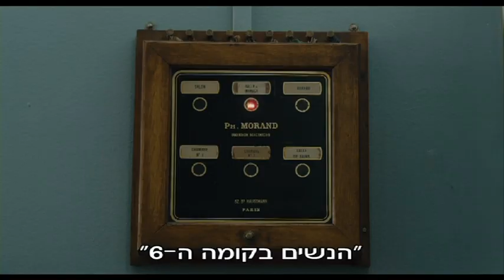הנשים בקומה ה-6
מריה הצעירה והיפה, רק הגיעה לפריז מבורגוס, הישר לדודתה המתגוררת בקומת המשרתות, יחד עם כל עובדות הבית הספרדיות.
1960 ז'אן לואי ג'ובר בעל הבית (פבריס לוקיני) חי בבית הזה כבר שלושה דורות, חיים שלווים, אמידים, יציבים ומשעממים. הוא ברוקר, אשתו (סנדרין קיברלן) אשת חברה ושני בניו שוהים בפנימיות.
כשהמשרתת הותיקה של המשפחה נוטשת, ז'אן מגלה את הנשים בקומה השישית טרזה, כרמן, דולורס, קונספסיון (כרמן מאורה) ובמיוחד את מריה מלאת שמחת החיים) נטליה ורבק), שהולכת לשנות את חייו -- והרבה.